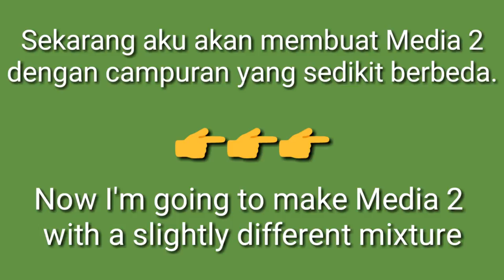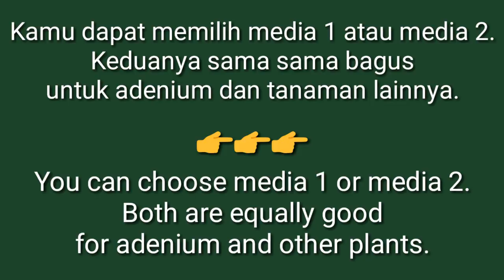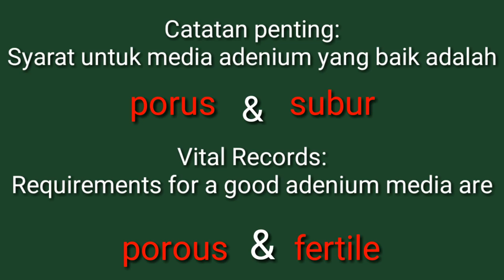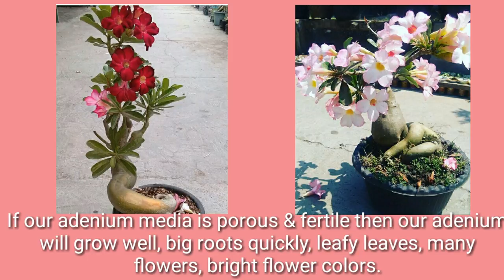Media Terbaik Untuk Adenium. The best media for adenium.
Ada 2 macam campuran media. Kalian boleh pilih. Syarat media yg baik. Ciri2 media yg baik.
Semoga bermanfaat...